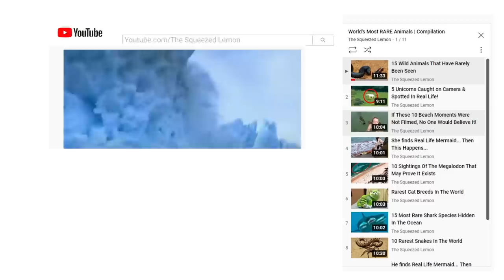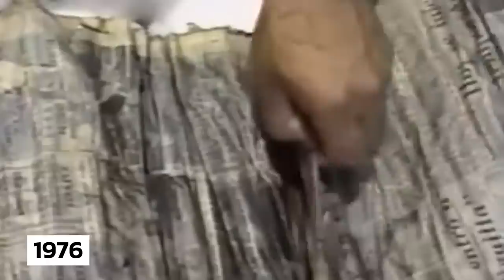What They Found Frozen In Ice Surprised Everyone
What They Found Frozen In Ice Surprised Everyone. dThe frozen tundras of our planet hide many indescribable realities …Mysterious tales of arctic lands to unbelievable sights and shocking finds…let’s figure out about these alien eggs and many more frozen discoveries that surprised everyone